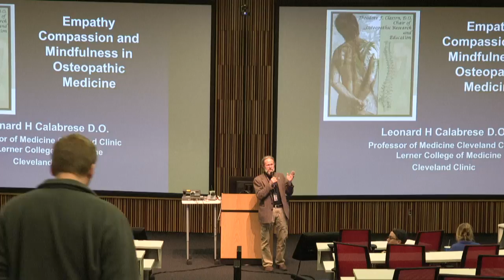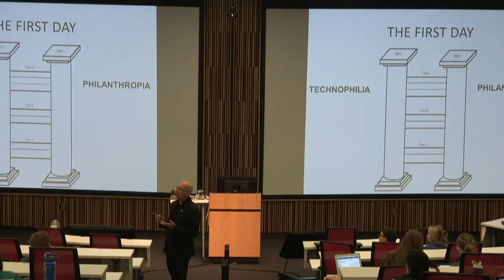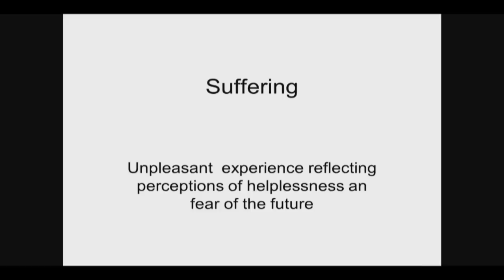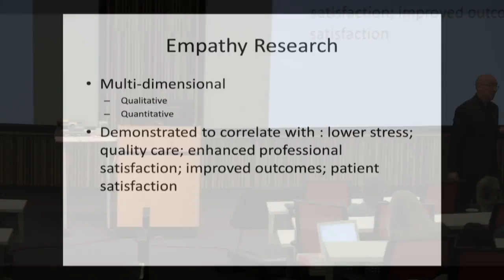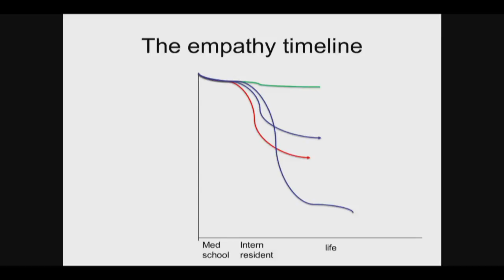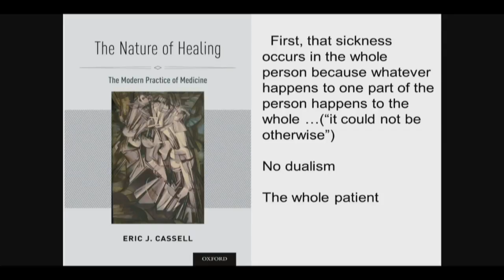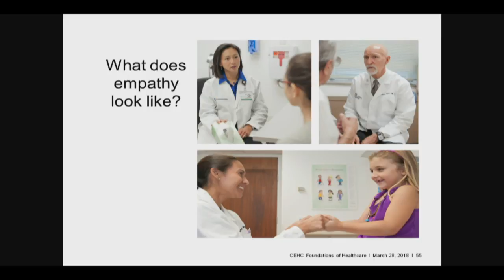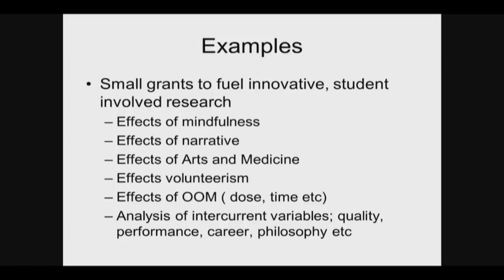Bioethics Speaker Series - Dr. Leonard Calabrese, DO